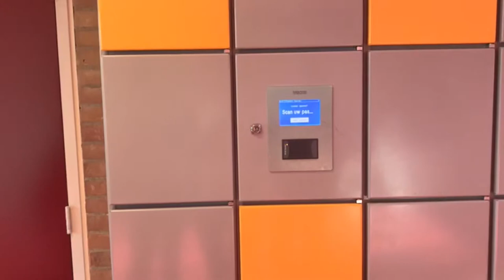LEVO film Eef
Deze film  hebben we gemaakt op de Vitus Mavo in Naarden voor het project 'Behandel mensen zoals je zelf ook behandeld wil worden'.